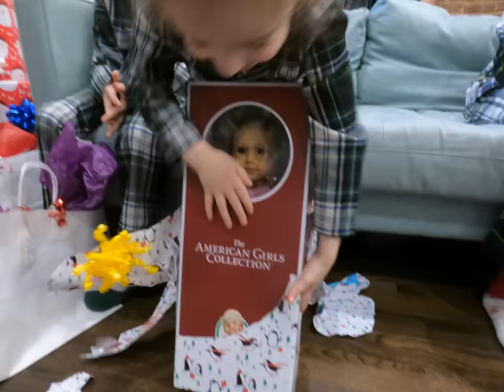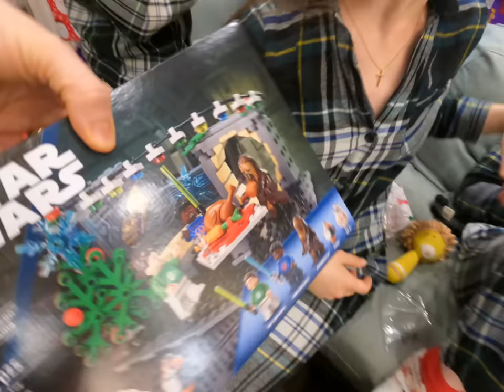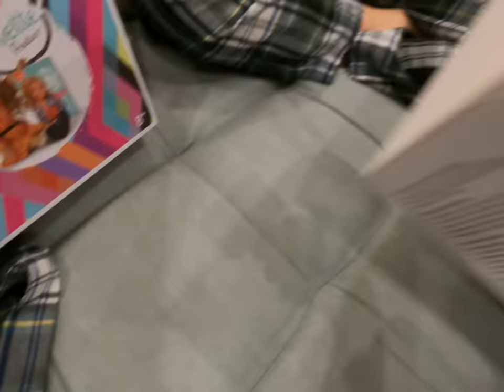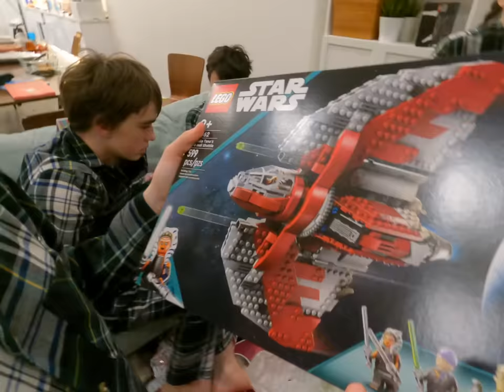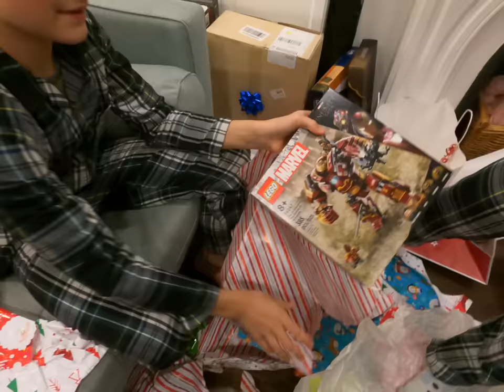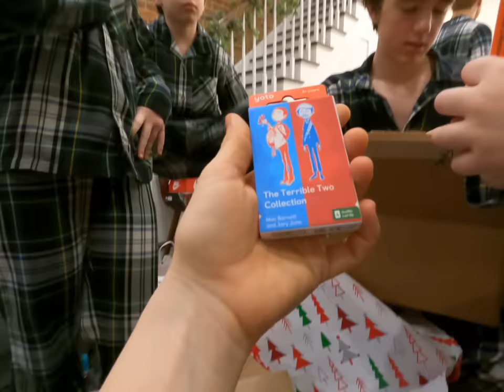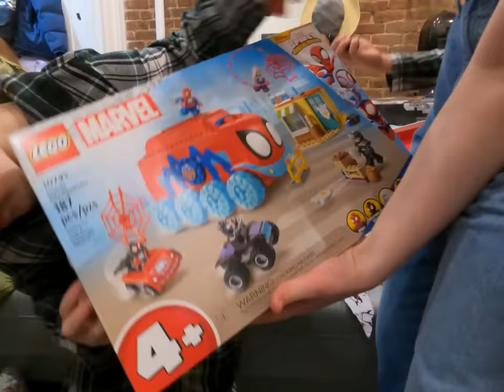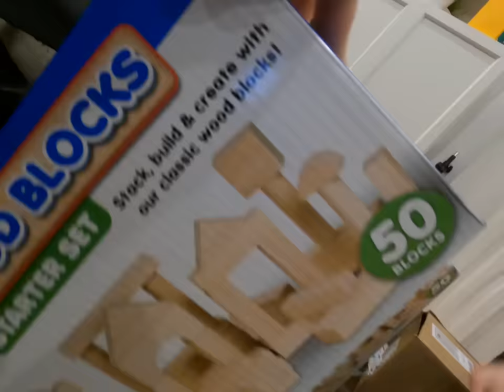FAMILY OF 13 ❤️ OPENING PRESENTS ✨CHRISTMAS MORNING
Our family of 13 celebrating Christmas and opening presents on Christmas 2023. We hope you all had a blessed and joyful Christmas!
Josiah 21
Pearl 19
Elijah 17
Naomi 15
Noah 13
Anna 11
Chloe 9
Enoch 7
Melody 4
Moses 2
Neta 3 weeks old
Marc 46
Amber 44